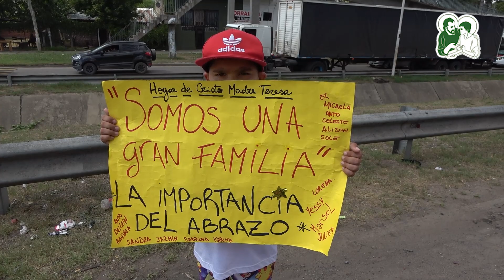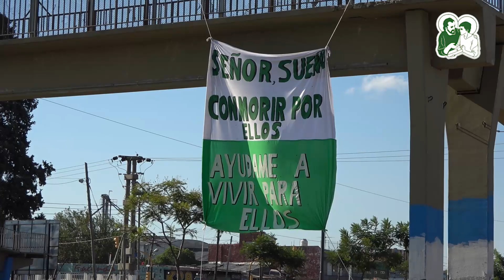Pacto San José 2023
El sexto Pacto de San José renovó fe y esperanza. El Santo que hoy es abrazado por toda La Matanza fue llevado por más de 5.000 fieles desde el km 40 hasta la estación de Villegas. En el Polideportivo hubo misa y fiesta con el Grupo La Mosca Tsé-Tsé. El tema "Muchachos" fue el final de una jornada inolvidable. Por eso, este año rezamos y seguimos trabajando para que se haga realidad el sueño de las casas para San Petersburgo y Puerta de Hierro y las escrituras para las familias de 17 de Marzo y 17 bis.